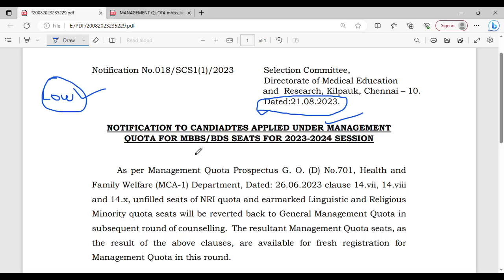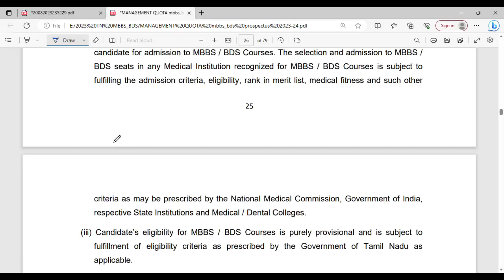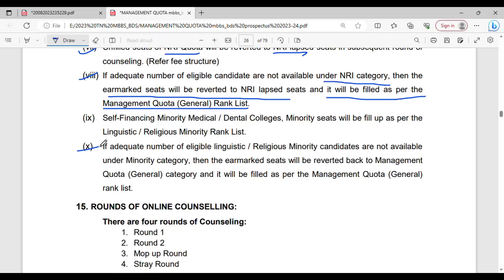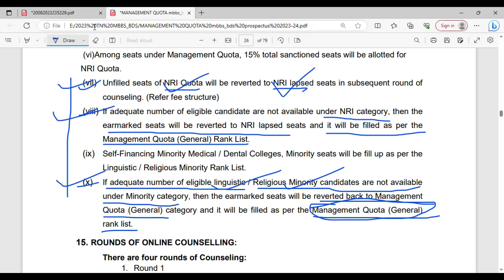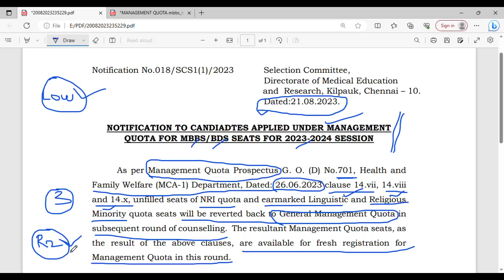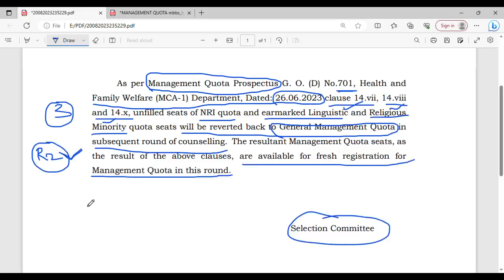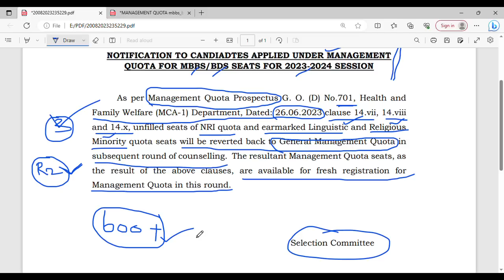ROUND 2 URGENT NOTIFICATION 2023 | TN MEDICAL SELECTION LATEST UPDATES